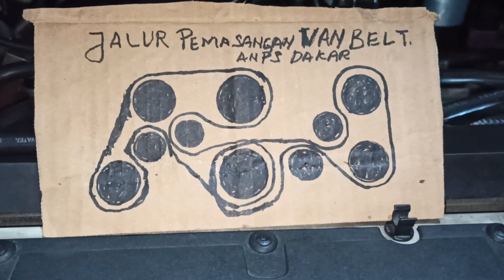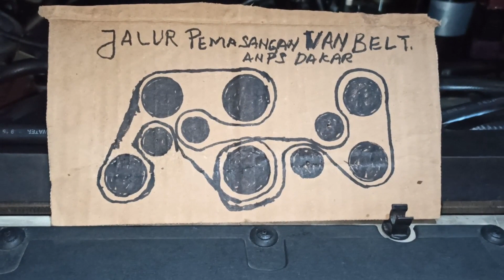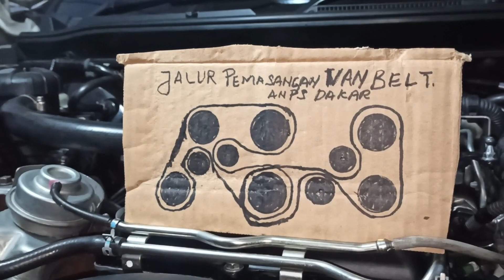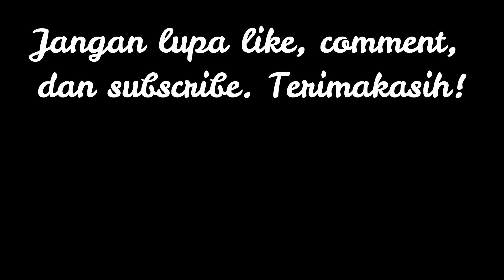CARA MENGHILANGKAN SUARA BERDECIT, ADA TIKUS DI RUANG MESIN ANPS DAKAR!!!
Hai teman - teman, kalian ngalamin suara berdecit juga gak? Yuk langsung nonton aja cara menghilangkannya!!